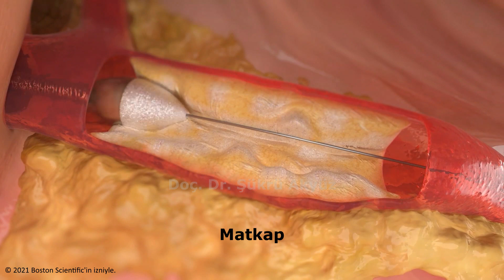Rotapro (Rotablatör) ile Damar Açma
Bu hastamızın kalbinin ana damarları kireçlenme sonucu taşlaşmış ve ciddi derecede daralmış. Bu nedenle, bypass ameliyatı kararı alınmış. Ancak, hasta bypass olmak istememiş. Biz de ameliyatsız yöntemle bu taşlaşmış damar darlıklarını önce matkap benzeri aletimiz (Rotapro™) ile önce tıraşlayarak genişlettik, sonra da stentle açtık. Damarda bir nevi tünel açtık. Ertesi gün de hastayı taburcu ettik.

Notlar:
1. Bu işlemin tıbbi adı, “rotasyonel aterektomi”dir. Rotapro ise en güncel versiyonun marka adıdır.
2. Rotapro için ilk şart, damardaki darlığın ciddi seviyede olmasıdır. Hafif veya orta derecedeki darlıklara girişimsel işlem yapılmamalıdır.
3. İkinci şart, ciddi derecede dar olan bu damarda çok ciddi kireçlenmenin de var olmasıdır. Kireçlenme yoksa veya az miktardaysa Rotapro kullanılmaz; balon kullanmak yeterlidir. Bu yaklaşım ile hem komplikasyon riski hem de maliyet azaltılmış olur.
4. Rotapro yaptıktan sonra damar o haliyle bırakılmaz; sonrasında mutlaka stent takılır. Yani, Rotapro stente alternatif bir yöntem değildir; stent için hazırlık cihazıdır.